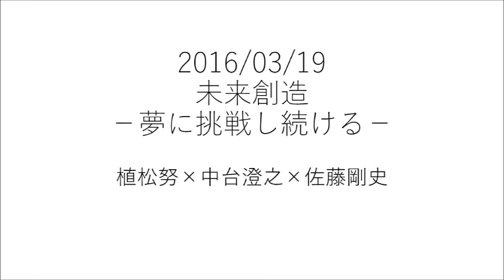伝説のトークライブ2016/03/19『未来創造－夢に挑戦し続ける－』⑩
伝説のトークライブ
2016/03/19
『未来創造－夢に挑戦し続ける－』
at　九州大学箱崎キャンパス
植松努
中台澄之
佐藤剛史